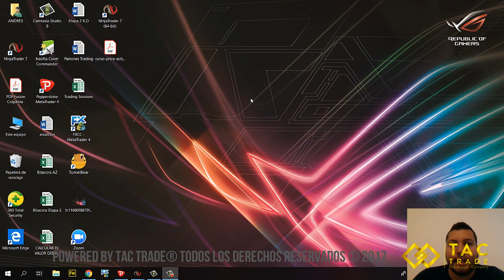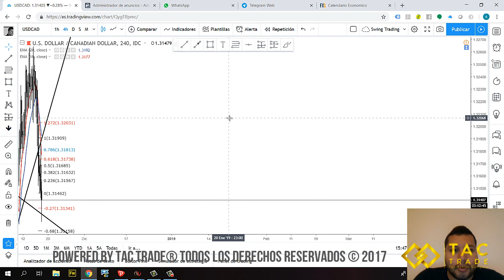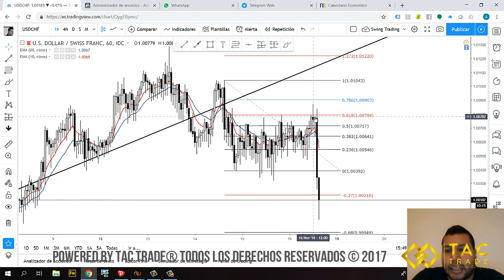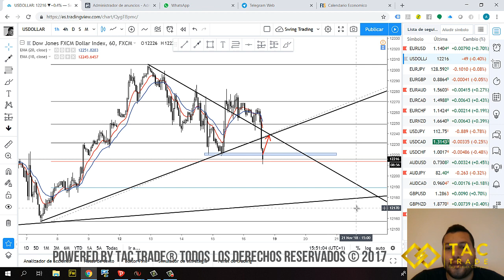Trading Simple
El trading no es fácil, pero si puedes hacerlo simple, de hecho es lo que mejor funciona según nosotros.